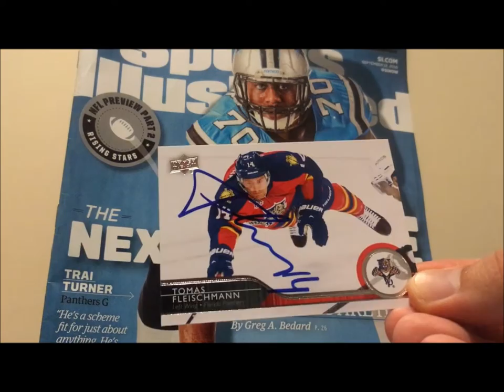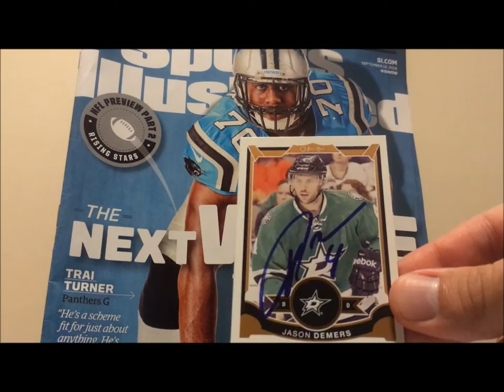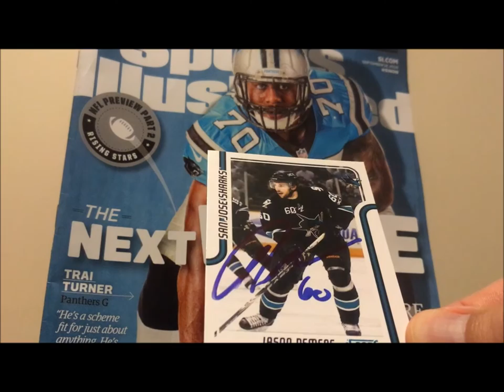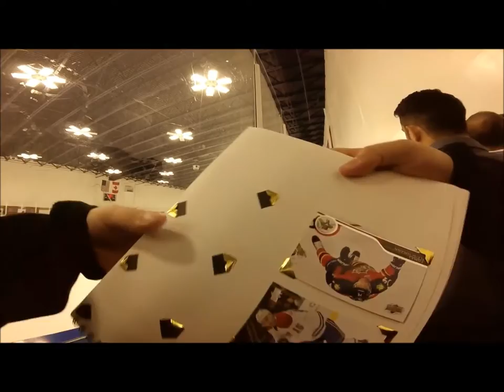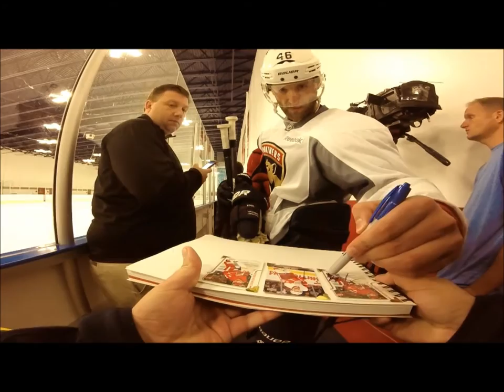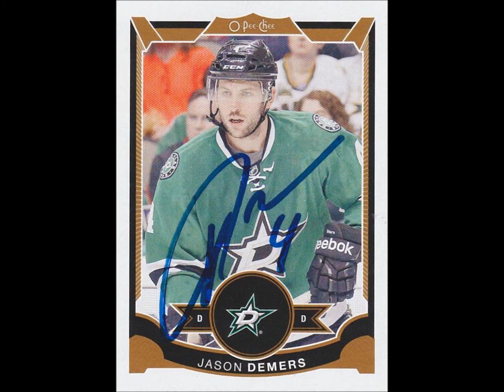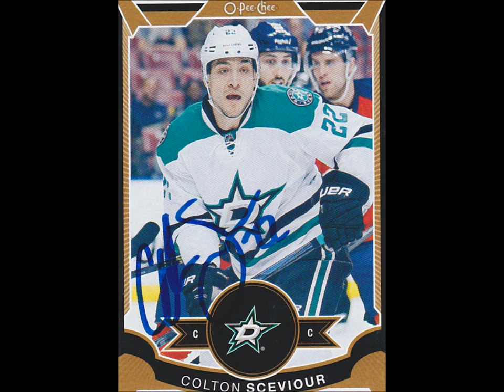All Access - Florida Panthers - Pre Season Workout #1 - 9/8/16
All Access - Florida Panthers - Pre Season Workout #1 - 9/8/16 (Roberto Luongo, Jason Demers, Reilly Smith, Nick Bjugstad, Colton Sceviour, Jakub Kindl, Tomas Fleischmann, Olli Jokinen)